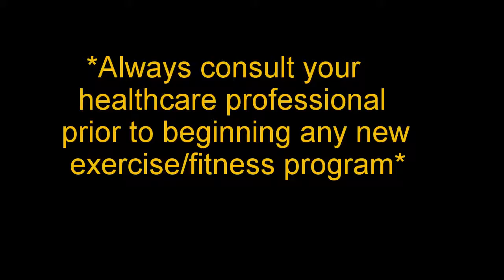Wide Windshield Wipers Seated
Excellent to help mobilize the hips and torso.